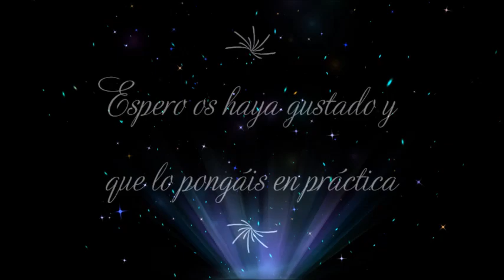DIY Tutorial Pulsera de Macramé con Perlas de Colores - Macrame Bracelet Beads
→ ¡¡¡ Anudemos juntos !!!

Recordando mis inicios en el canal he rescatado un tutorial de pendientes que gustó mucho y que no tenía la pulsera a juego….. Así, que esta semana vamos a hacer esa pulsera que ya veréis como según lo largo que la hagáis puede servir como tobillera, choker……

Os animo a comentar el video y así sé lo que os ha parecido 

Materiales:
o 1 hilo de 90 cms en color principal.
o 3 hilos de 180 cms en color principal.
o 1 hilo de 20 cms aproximadamente en color contraste para el cierre.
o Perlas blancas y cuentas de cristal de colores.
o Cojín o similar, tijeras, regla, mechero y mucho cariño.

Y si buscáis el hilo encerado con el que trabajo, al igual que otros materiales, los podéis encontrar en:

Mil gracias por estar ahí !

Susana.

Un poquito de mí:
Mi historia con el Arte del Macramé empezó cuando era niña, tal vez unos 7 u 8 años, y veía a mi madre y mi abuela hacer punto de media y ganchillo. Empecé con punto de media y pronto comencé con el Macramé con el que quedé fascinada.
40 años después no puedo pasar un día sin "anudar" y dar vida a todas las ideas que tengo.
Bienvenidos/as al canal !!!